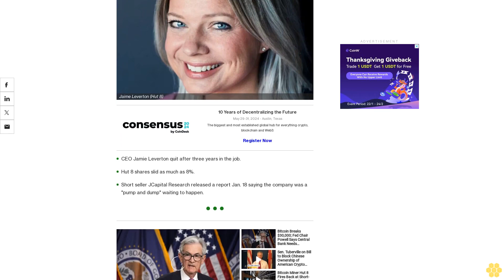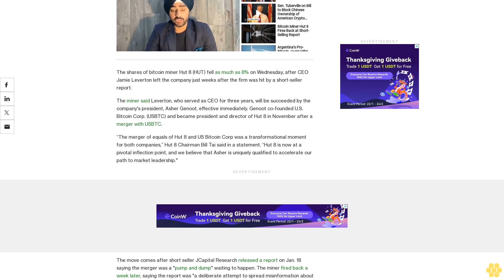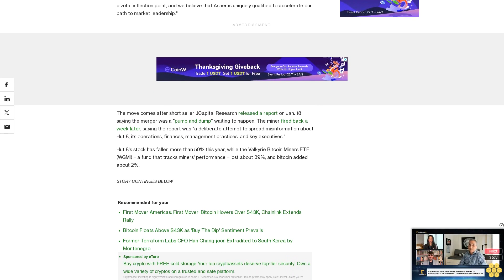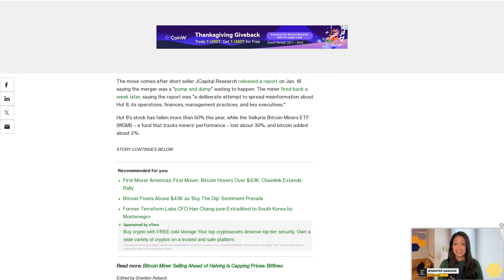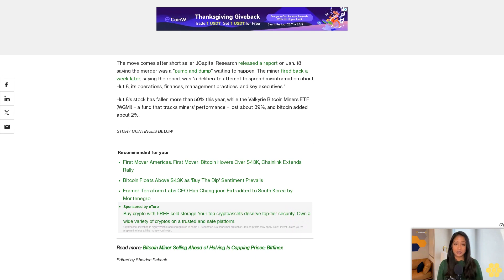Bitcoin Miner Hut 8 Shares Slide as CEO Departs Weeks After Short-Seller Report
Former CEO Jamie Leverton is succeeded by president Asher Genoot.

CEO Jamie Leverton quit after three years in the job.

Hut 8 shares slid as much as 8%.

Short seller JCapital Research released a report Jan. 18 saying the company was a "pump and dump" waiting to happen.

The shares of bitcoin miner Hut 8 (HUT) fell as much as 8% on Wednesday, after CEO Jamie Leverton left the company just weeks after the firm was hit by a short-seller report.

The miner said Leverton, who served as CEO for three years, will be succeeded by the company's president, Asher Genoot, effective immediately. Genoot co-founded U.S. Bitcoin Corp. (USBTC) and became president and director of Hut 8 in November after a merger with USBTC.

“The merger of equals of Hut 8 and US Bitcoin Corp was a transformational moment for both companies,” Hut 8 Chairman Bill Tai said in a statement. “Hut 8 is now at a pivotal inflection point, and we believe that Asher is uniquely qualified to accelerate our path to market leadership."

The move comes after short seller JCapital Research released a report on Jan. 18 saying the merger was a "pump and dump" waiting to happen. The miner fired back a week later, saying the report was "a deliberate attempt to spread misinformation about Hut 8, its operations, finances, management practices, and key executives."

Hut 8's stock has fallen more than 50% this year, while the Valkyrie Bitcoin Miners ETF (WGMI) – a fund that tracks miners' performance – lost about 39%, and bitcoin added about 2%.